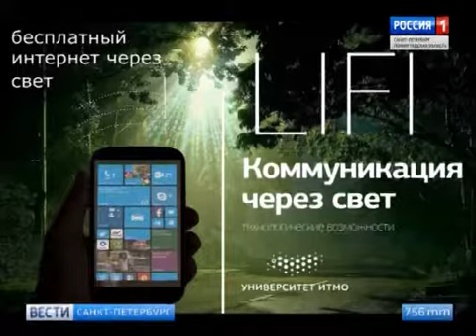Проект благоустройства Новосмоленской набережной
"Лаборатория светового дизайна Университета ИТМО представила проект благоустройства Новосмоленской набережной."
Репортаж телеканала "Россия-1" Санкт-Петербург от 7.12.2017